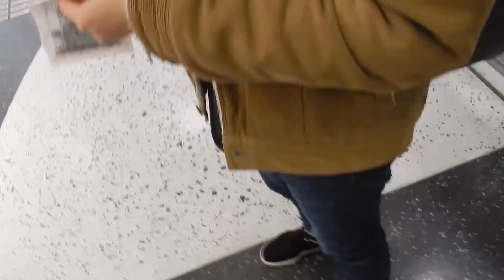VLOGMAS! Day 18 Christmas Market // Yudira Majima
Went to christmas market in Osaka :)

Let me know what you want to see more.
it's mean so much for me.